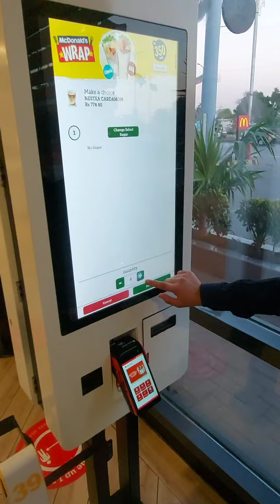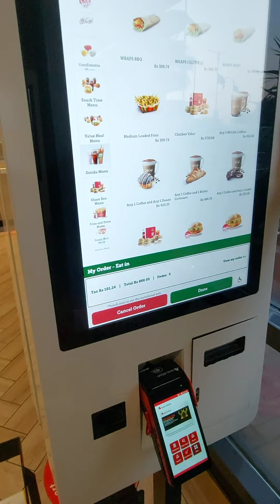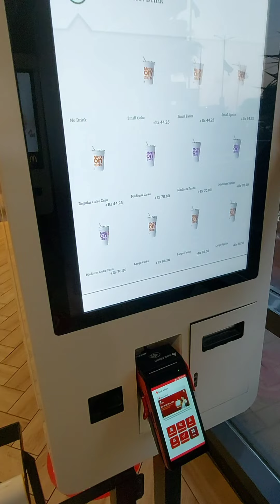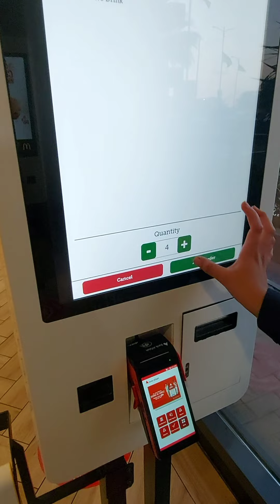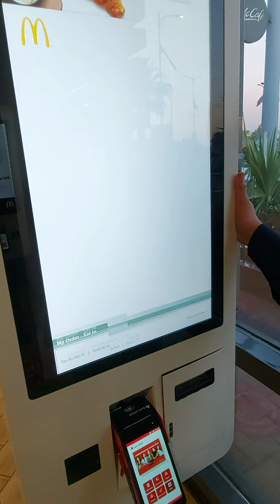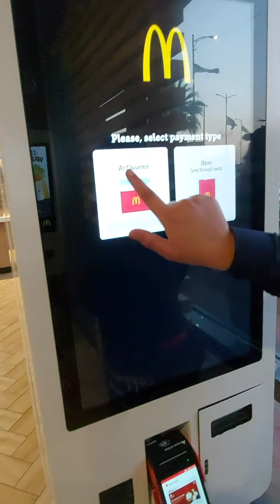Suddenly Meet Friends at Mcdonals